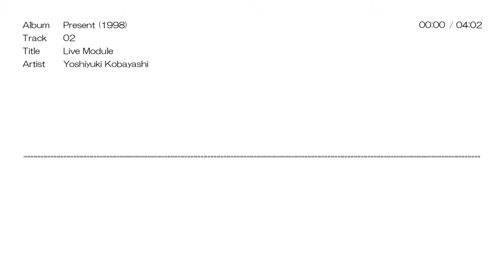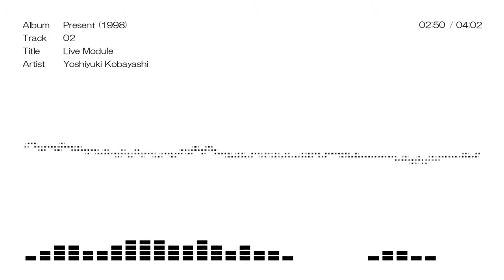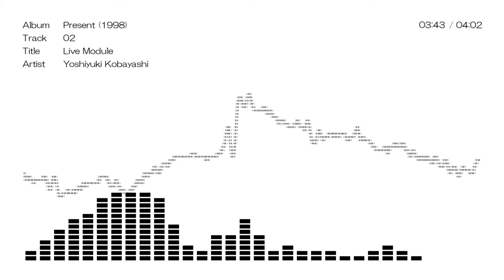Live module (Instrumental)